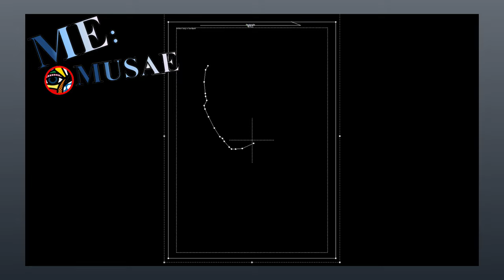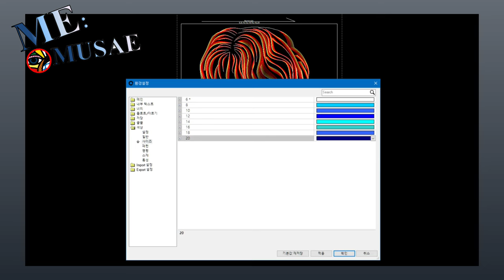오징어게임 새벽이 (OPTITEX CAD grading tool)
의상캐드 OPTITEX 2D 사용
옷제도에 쓰이는 캐드입니다만. 😋

🎦영상출처_